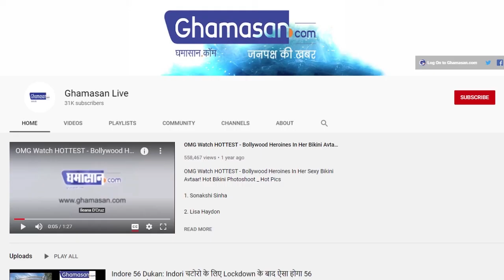सफर-ए-राहत, जो खत्म हुआ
राहत इंदौरी का हुआ निधन
पाए गए थे कोरोना पॉजिटिव